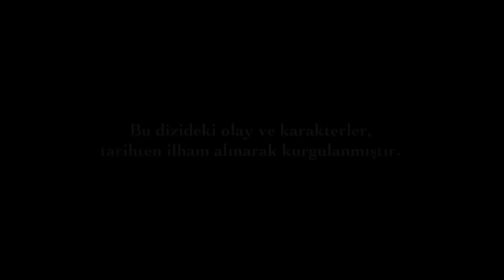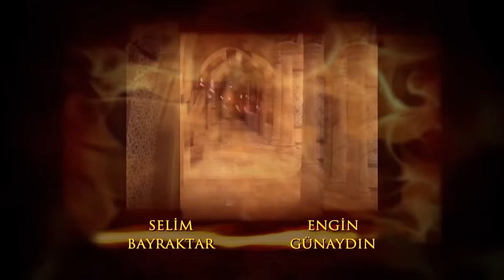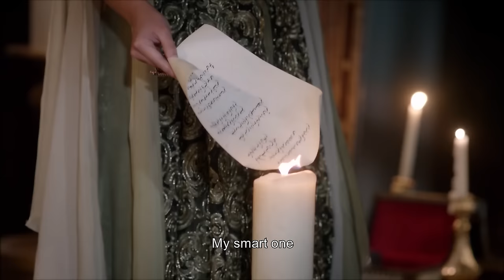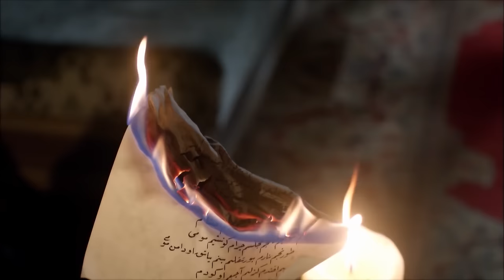Magnificent Century Episode 37 | English Subtitle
Bali Bey's brother tells him that Saliha, whom he knows her since their childhood, is still waiting for him. Will Bali Bey respond to her love?
The Sultana starts to protect Princess Isabella to be able to maintain the order in harem and to teach a lesson to Hürrem.
Ibrahim is sure that Hürrem will try every thing to get rid of the Princess. He starts to prepare an evil plan against Hürrem. İbrahim doesn't hesitate using Nigar while he is applying his plan. Who will be the victorious of the war between Hürrem and İbrahim.